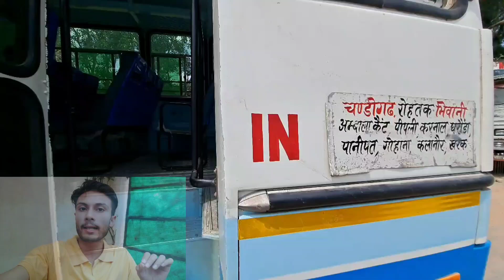हरियाणा रोडवेज टाटा और अशोक लीलैंड की बसों में क्यों है लंबाई का अंतर ||Haryana Roadways New bs6 bus